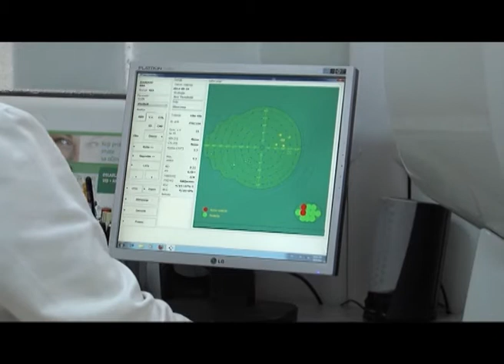U Ritmu Pazove 68 I deo